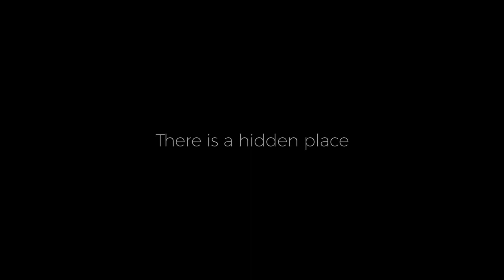Nat Geo Live - Florian Schultz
Despite the Arctic’s reputation as a barren wasteland, award-winning photographer Florian Schulz discovered a vibrant ecosystem—including playful polar bears, mysterious musk ox and a herd of thousands of caribou—over the course of 34 months in the High Arctic.

Join Florian Schultz on Dec 13 and 14 as he regails his quest for an uncharted wilderness that stands in contrast to an otherwise ever-more populated and industrialized world.